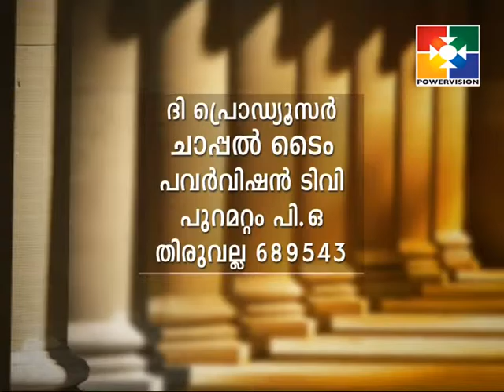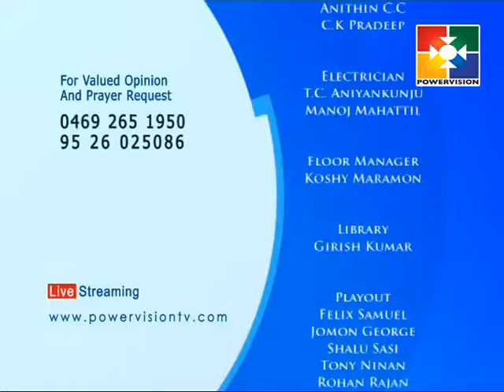Chapel Time│Powervision TV│Episode 296